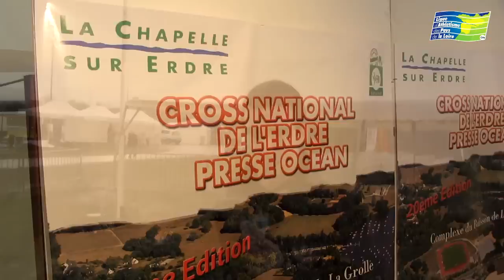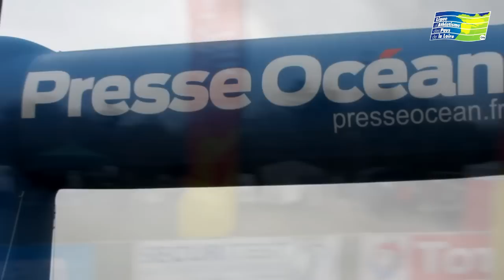Cross de l'Erdre : 11/12/12 reportage PL Athlé